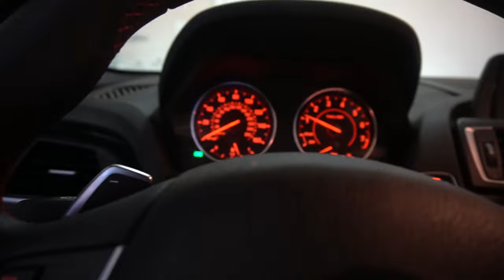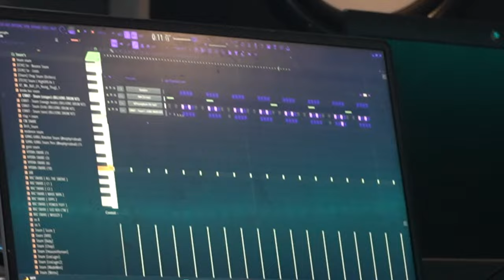FIRST STUDIO VLOG IN A WHILE W/ Loaded Boys